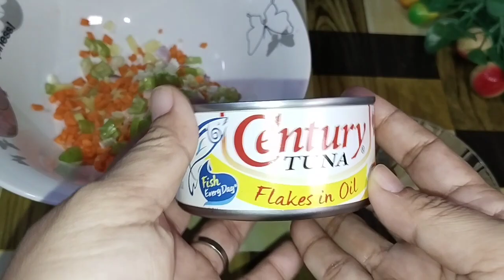13 PESOS PUHUNAN MURANG PANGNEGOSYO PATOK NGAYON❗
Haler mga ka kusina! Balik eskwela na naman. Kaya naman, mainam na mag isip tayo nga mapaglilibangan at the same time kumikita! At kaya naman, patuloy pa rin akong magbabahagi ng mga recipe na pwede ninyong pagkakitaan.

NOTE:📢
Paalala lang po, ito po ay basi sa mga nagastos ko lamang SA MGA INGREDIENTS NA NAGAMIT KO. MAAARING MAGKAIBA ANG PRESYO NG INGREDIENTS SA LUGAR NINYO AT DITO SA AMIN. Think before you click sa mga comments ninyo..good vibes lang po tayo dito.

Ingredients:

1 pack Loaf Bread - 50.00
1 big can Century Tuna - 52.00
3 cloves Garlic - 2.00
1 small Onion - 4.00
1 small Carrot - 3.00
1 small Potato - 3.00
1 siling Haba - 1.00
1/2 tsp. Ground Black Pepper - .50
30 grams Cheese (ordinary brand) - 5.50
2 eggs - 13.00
Bread Crumbs - 8.00
Spring Onions - 1.25
Oil - 11.25 (divided into 2 uses)
***22.50 pesos ko nabili ang mantika.
     Ang natirang mantika sa pagprito
     ay p'wede pang gamitin sa sunod
     na pagluto kaya 11.25 lang ang
     aking inilagay dahil marami pa ang
     sobra.

Total: P153.00
Suggested Selling Price: P20.00 each/P10.00 half

Mas mainam na magluto ka ng  maramihan sapagkat mas maraming lulutuin mas malaki ang iyong kikitain.

Pwede n'yo pang bawasan o dagdagan ang presyo depende kung magkano ang inyong naging puhunan.
Hindi ko isinama sa costing ang  gastos sa kikiam plate, sauce,  labor, transpo at ang EXACT cost ng electricity dahil maaaring mabawasan/madagdagan pa d'yan ang puhunan kung sakali. Kaya, paalala lang po, KAYO PA RIN ANG MASUSUNOD KUNG MAGKANO NIYO IBEBENTA, ITO AY GUIDE LAMANG.
Kapag masipag ka, sigurado, aasenso ka!

Add Tags:
negosyo recipe
negosyo recipes
negosyo recipe with costing
negosyo recipe ideas
negosyong patok
negosyong patok na patok
negosyo tips
negosyo na maliit ang puhunan malaki ang kita
negosyong patok 2022
negosyong patok ngayong 2022

Maraming salamat...